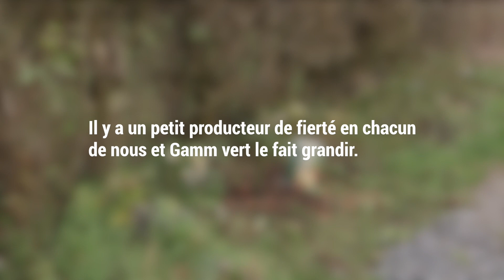[TUTO] Comment nourrir le rosier ? – Jardinerie Gamm vert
Découvrez comment nourrir votre rosier facilement à travers ce tuto conseil. Pour avoir une belle floraison l’année prochaine, suivez nos conseils d’entretien des rosiers. Gamm vert vous dit tout !

Niveau : Débutant

Sommaire
Quand nourrir les rosiers ?
Comment nourrir les rosiers ?

Vous avez jusqu’à mai pour leur apporter l’amendement nécessaire pour qu’ils préparent une belle floraison.

Commencez par nettoyer le pied, en griffant le sol. Dégagez bien le point de greffe, pour favoriser de nouveaux départs de tiges. Vous n’avez plus qu’à apporter plusieurs poignées de compost pour nourrir votre rosier durant toute sa période de floraison en été.
Réincorporez la terre, et vous pouvez même lui apporter un engrais minéral qui va le nourrir durablement. Une bonne poignée suffit. Pour finir, griffez à nouveau.

Lisez notre fiche conseils sur l’entretien des rosiers pour en savoir plus

Cette vidéo vous a plu ? Alors n’hésitez pas à la partager et à l’aimer.